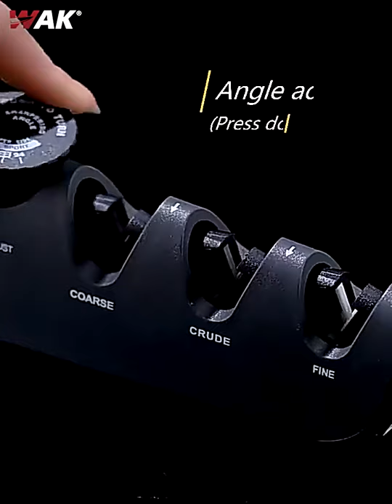Adjustable Angle Black Red Kitchen Machine Professional Knife Scissors Sharpening Tools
WAK Knife Sharpener 5 in 1 Adjustable Angle Black Red Kitchen Grinding Machine Professional Knife Scissors Sharpening Tools

Features:
** 4 stages: With 4 stages to make the knife sharp, this knife sharpener works on all knives and scissors, sharpening straight knives, hunting knives, pocket knives, butcher’s knife, ceramic knife, chef’s knife, meat cleaver, pruning shears, and more.
** Convenient to use: Quick, safe, and fits for right or left-handed operation with an ergonomic handle; slip-resistant rubber bottom means your sharpener stays in place.
Specifications:
Brand: WAK
Color: Black and red
Product Size: 29 0mm*, 46 mm/11.42 inches*, 2.56 inches
Material: ABS + PTR + tungsten steel + ceramic + emery
Net Weight: 276.5 g
Product Included: 1 x Knife Sharpener
-Note-
1. Please allow 0-2 cm error due to manual measurement; please keep this in mind before you buy.
2. Because of the shooting environment, light, and different display color differences, the picture may not reflect the actual color of the item.